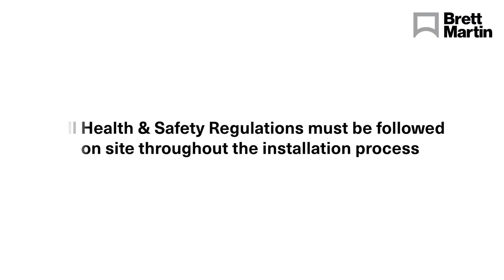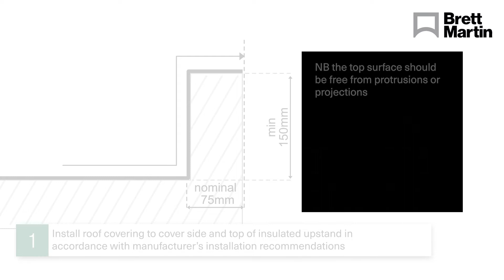TB185 Refurbishment Dome Mardome Reflex installation guide